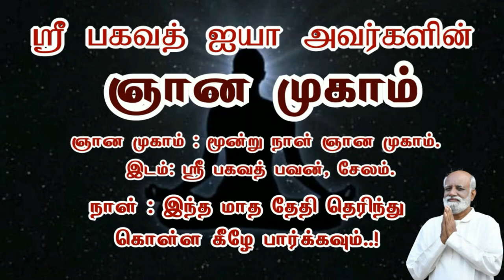என் குழந்தையின் கர்மாவை மாற்ற என்னால் முடியுமா..? - Sri Bagavath ஐயா